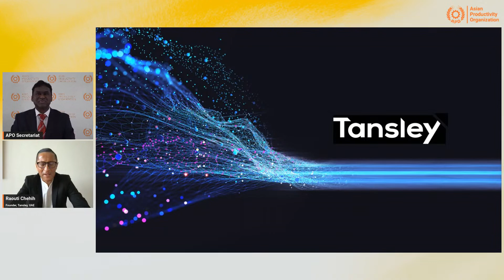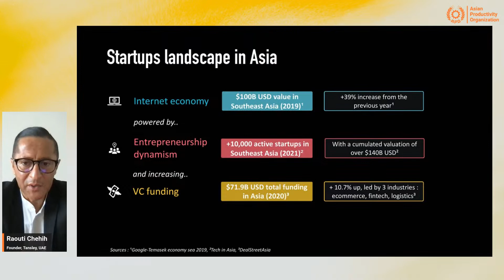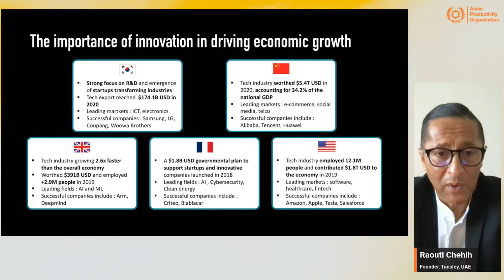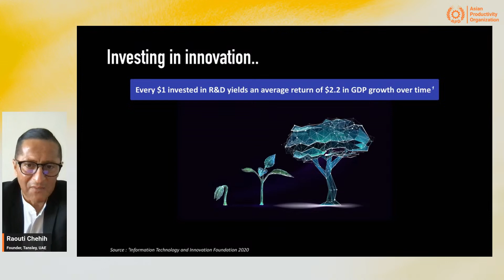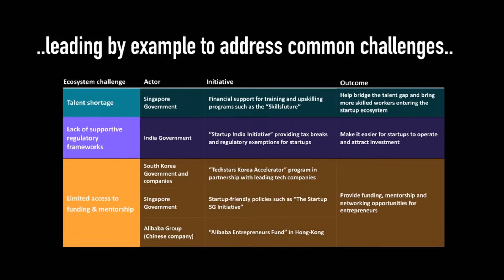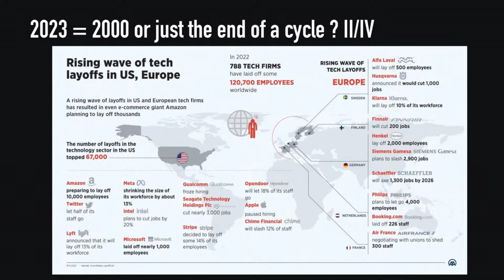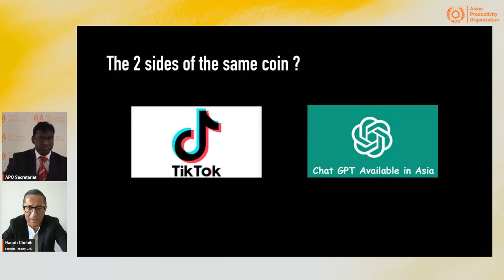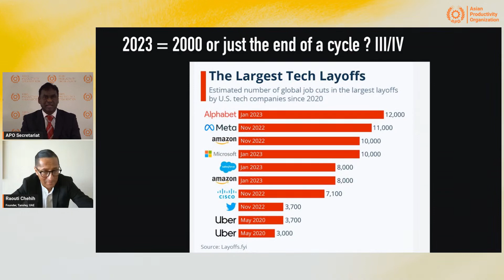Unlocking the Power of Innovation for Productivity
This P-talk highlights the critical importance of innovation for the economic future of Asia. Raouti Chehih, Founder, Tansley, UAE explains the current state of innovation in Asia, including examples of successful startups, emerging technologies, and challenges in innovation such as limited access to capital, talent shortages, and regulatory barriers. He also delves into the benefits of innovation, including increased productivity, job creation, and improved quality of life.